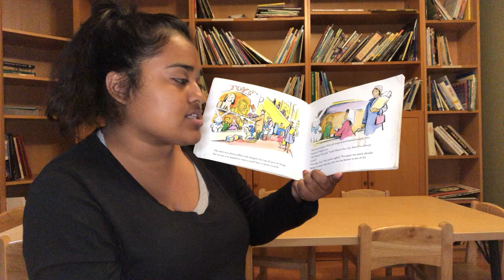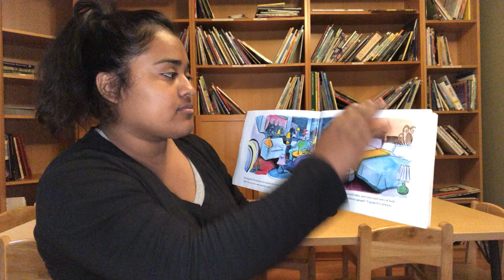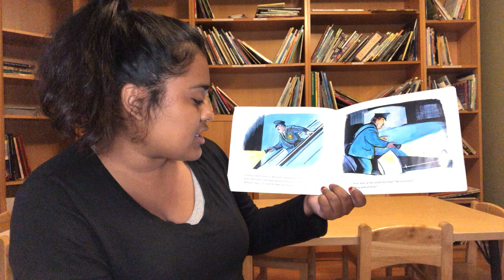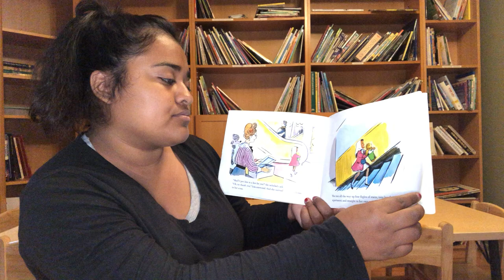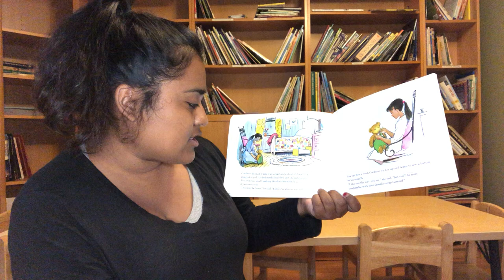Corduroy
Teacher Claudia reads Corduroy by Don Freeman.